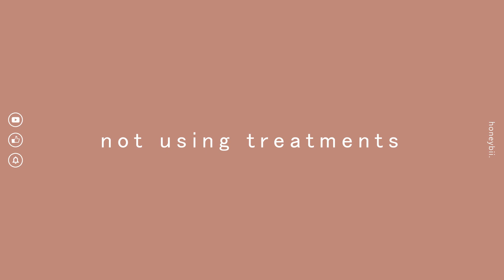All my BAD SKIN HABIT SKINCARE MISTAKES that are ruining my good skin!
My bad skin habit skincare mistakes that I've been doing every single day has left my skin looking pretty bad. What are the bad habit skincare mistakes you've been making?

BRONWYN PAPINEAU SOCIAL MEDIAS

ABOUT BRONWYN PAPINEAU

Hey all! I am Bronwyn Papineau, current online alias is HoneyBii, previously known as the aliases of BiiBiiBeauty & BiiBiiBap

I am a Canadian girl living in Toronto Canada.
I have 8+ years of career experience as a skincare specialist for both retail and online stores, helping those find the perfect skincare products for their skin conditions and needs.

I have been providing skincare advice as a professional and Youtuber with both an education in skincare and marketing for the majority of my adult life.

On my channel, you will find everything skincare, beauty, and fashion-related including skincare tips, advice, routines, tutorials, and more!

𝐈 𝐔𝐏𝐋𝐎𝐀𝐃 𝐍𝐄𝐖 𝐕𝐈𝐃𝐄𝐎𝐒 𝟏-𝟐 𝐓𝐈𝐌𝐄𝐒 𝐀 𝐖𝐄𝐄𝐊!

---𝙁𝙄𝙇𝙈𝙀𝘿---
𝙇𝙪𝙢𝙞𝙭 𝙂𝙃4
---𝙀𝘿𝙄𝙏𝙀𝘿---
𝙋𝙧𝙚𝙢𝙞𝙚𝙧𝙚 𝙋𝙧𝙤